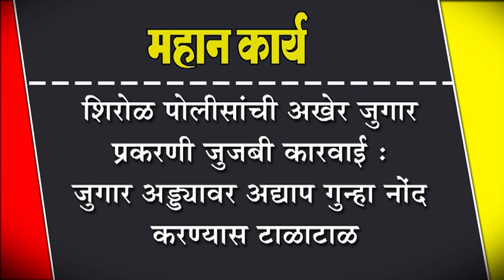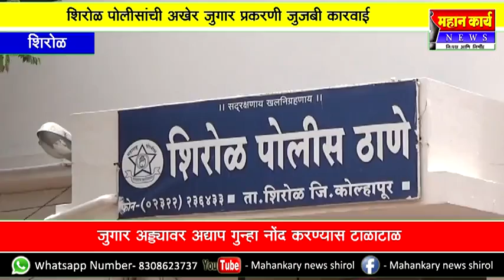शिरोळ पोलीसांची अखेर जुगार प्रकरणी जुजबी कारवाई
शिरोळ पोलीसांची अखेर जुगार प्रकरणी जुजबी कारवाई : जुगार अड्ड्यावर अद्याप गुन्हा नोंद करण्यास टाळाटाळ